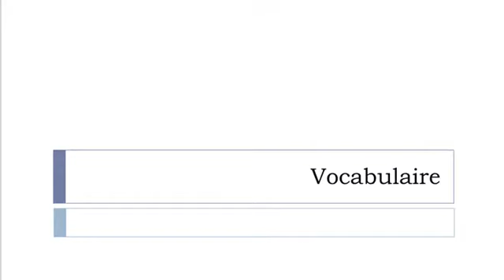Aprender francês = Vocabulário = balança comercial